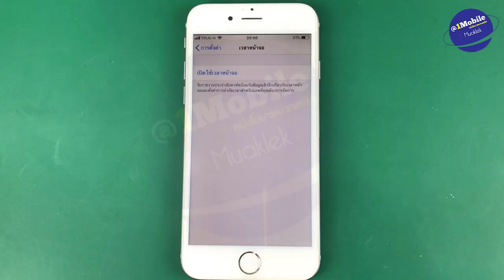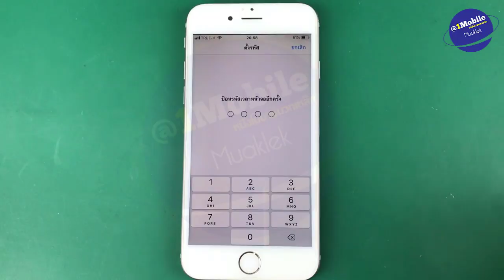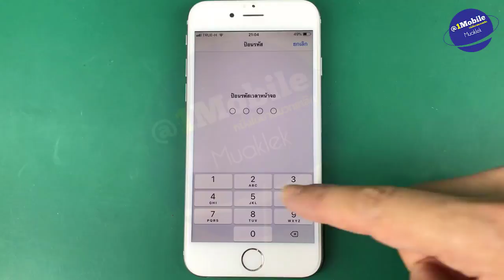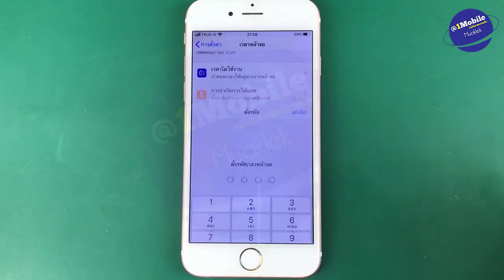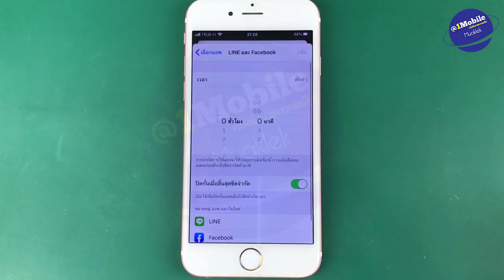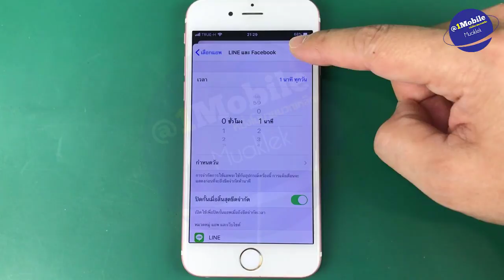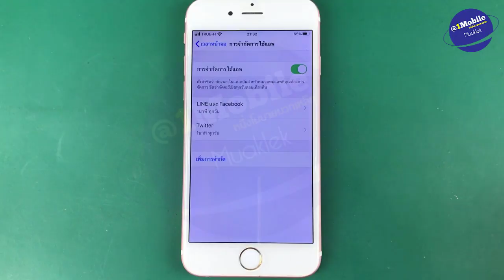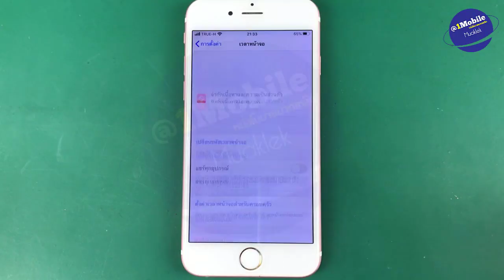ล็อคแอพ ไอโฟน ios12 และ ios 13 iPad iphone ฟรี (อัพเดท 2020) l ครูหนึ่งสอนดี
วิธีล็อคแอพบน iPhone หรือ iPad  ios12 และ ios 13 ใช้ ฟรี การล็อคแอพด้วยรหัสผ่าน